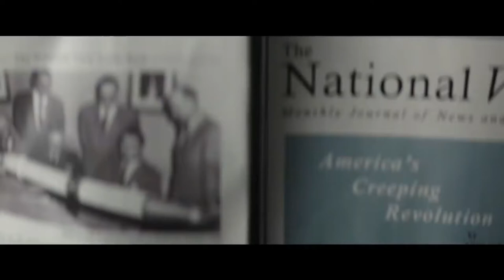Sebastian Stan - We Have Always Lived In The Castle